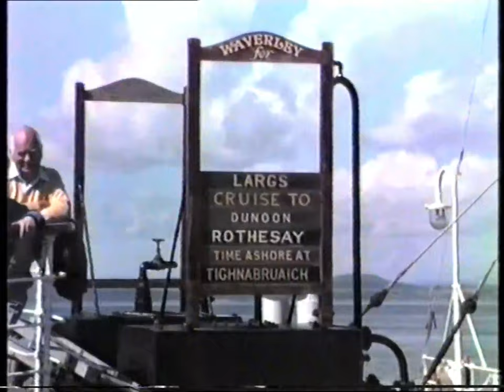Waverley Docks at Largs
Waverley. The last sea going paddle steamer in the world, for now, docks in Largs to pick up passengers for the days cruise. In the evening she is seen on her return there. This is unedited footage taken from the VHS master tape.

CTV Productions under the name of cedarcam have set the privacy settings of this channel to public CTV have no control over who views the content of this video. The video may contain images sound and text not suitable for kids. CTV has taken reasonable care to abide by community guidelines as set out by Youtube in the making and uploading of this video. CTV reserve the right to alter or amend the images, sound track and text content of this video at any time. CTV are not responsible for any comments, remarks or images posted and contained within the comments section of the viewing page. CTV have the right to pin, remove or report any comments posted in the comments section or hide the user from the channel. CTV has made every effort to comply with the FTC COPPA regulations 1998. Some of these videos may contain advertisements before during and after them, these have been placed by youtube, CTV does not earn any revenue from advertising. CTV would like to thank all viewers for watching and those responding to this video in the